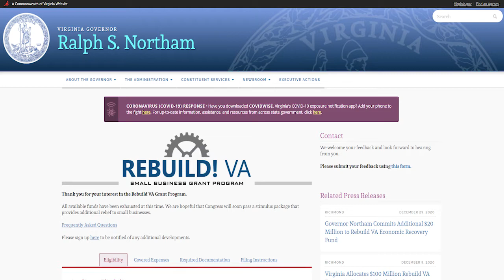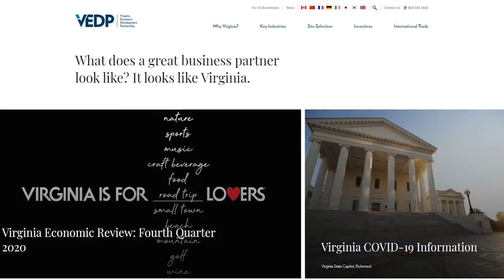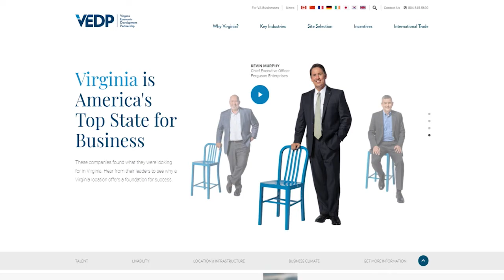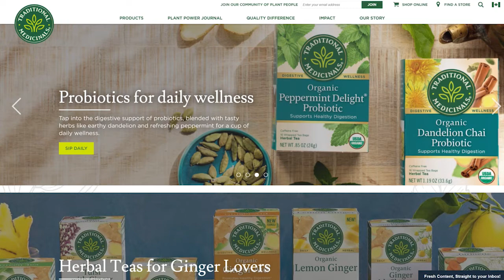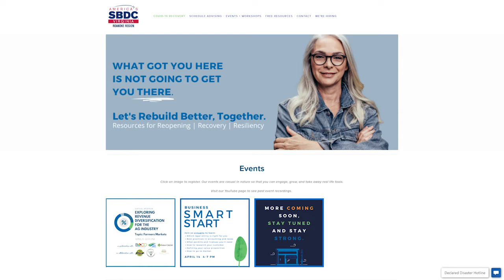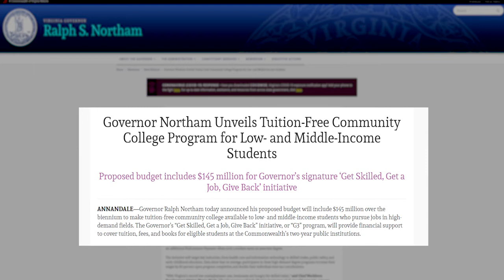Business Matters - 102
The Impact of Covid-19 on State and Regional Commerce
Guests are Virginia Secretary of Commerce and Trade, Brian Ball, and President and CEO of the Roanoke Regional Chamber of Commerce, Joyce Waugh. The discussion focuses on the impact that Covid-19 has had on state and regional commerce. @BlueRidgeStreaming